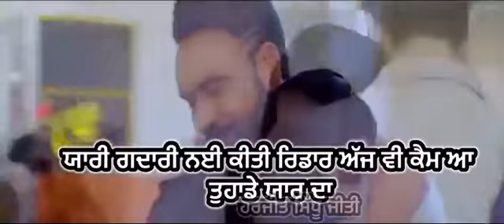ਕਤਲ ਨਾ ਕਰਦੀ ਪਿਆਰ ਦਾ Jeeti sidhu vioce Habby mukeri wala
About this video- this video car for sale . I love this and sharing my experiences with you.